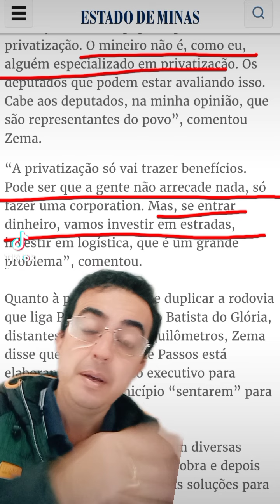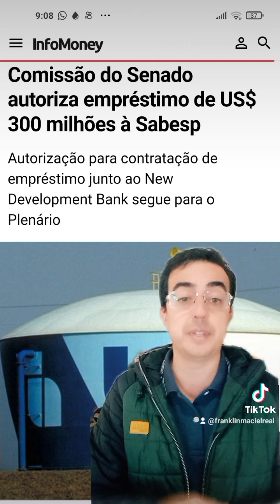Tarcísio em SP e Zema em Minas: Direita quer alugar o Brasil